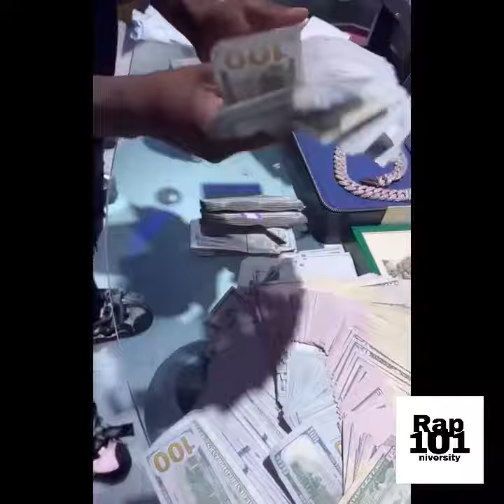Real Boston Richey just cashed out 300k on new jewelry